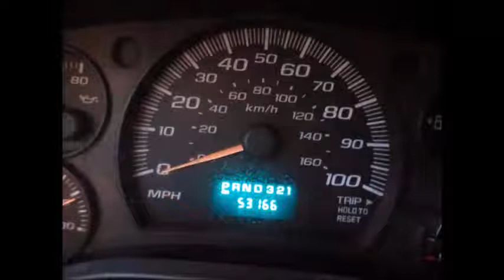Used Buses For Sale | Shuttle limousine commercial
- used passenger buses for sale in atlanta - Used Church Buses For Sale in GA AL TN NC SC | 2013 Ford E350 Non-CDL Wheelchair Shuttle Bus - Stock Number A4728. Buses For Sale has a HUGE inventory of used buses including Shuttle buses, mini buses & motorcoaches. We are the used bus sales specialists, and the best bus dealer for motor coach sales and tour buses for sale online. Buses For Sale has a HUGE inventory of used buses including school buses, mini buses & motorcoaches. Whether you need a single bus or an entire used bus fleet, choose among our hundreds of pre-owned school buses for sale to meet your used bus needs. Do you want to buy Used Church Buses For Sale in Georgia or anywhere across USA & Canada. Used Church Buses For Sale In Georgia and across USA/Canada by Major Vehicle Exchange a NY Dealership. Used Church Buses For Sale In Georgia | 2009 Ford E450 Non-cdl Used Church Bus For Sale In Georgia. Used Church Buses For Sale in Georgia | 2009 Ford E450 Non-CDL Used Church. Particular attention should be paid to wear in these areas when buying a used bus. The largest selection of used buses and motorhomes in the world. Major Vehicle Exchange has a huge selection of used buses for sale. If you are looking for a place to sell a used bus or commercial van, MVE is in the market to buy. We are the used bus sales specialists, and the best bus dealer for motor coach sales and tour buses for sale online. We are premier provider of pre-owned Shuttle buses, commercial buses, and specialty vehicles of all sizes. Coaches For Sale; Buses For Sale; MiniBuses For Sale; Sell Your Coach. Buses For Sale has a HUGE inventory of used buses including Shuttle buses, mini buses & motorcoaches.